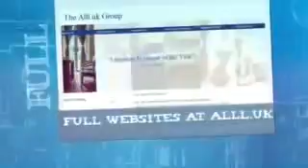Website Designers In New GlasgowPictou, Subd C & B,Stellarton, Westville Nova Scotia €50 For Any We